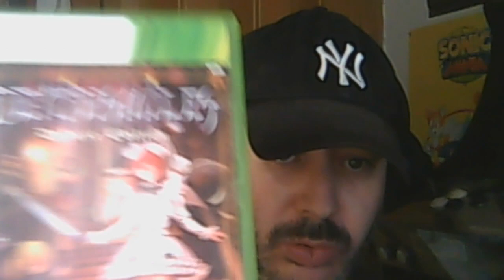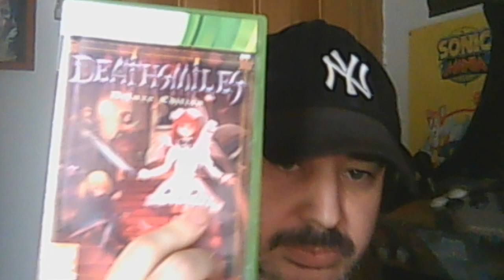DEATHSMILE GAMEPLAY shoot em up CAVE exclusivo XBOX 360 Matamarcianos